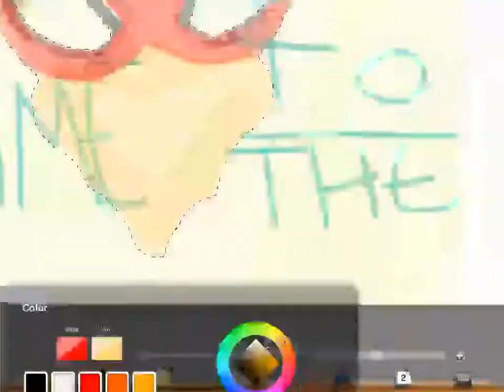I am Johto Champion!!!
a few days ago, I beat the Johto league. I celebrate it by drawing this picture showing my team early in the game